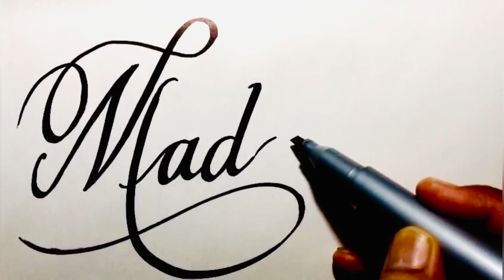How to Draw with Cut Marker | Madalina Name Signatures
follow me also on my new insta for this channel only for quick response